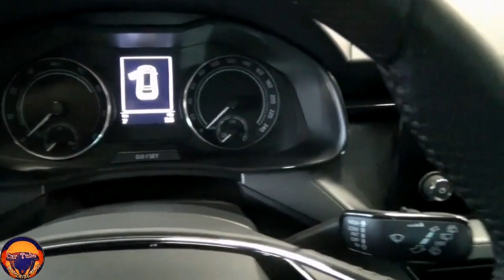2202 Skoda Kamiq 1.0 TSI - Detail Eksterior dan Interior Full Walkaround !!!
2202 Skoda Kamiq 1.0 TSI - Detail Eksterior dan Interior Full Walkaround